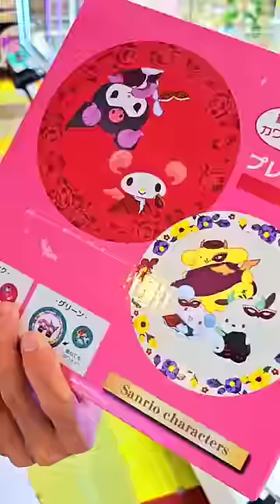Sanrio but it's stuck in a claw machine!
✨ hi im ✨ sugarstar ✨ and i make sanrio, miniverse and roblox gameplay ⌨️🎮 videos and !

✨ABOUT ME✨:
hai my name is sharla! i've been making youtube videos for 10+ years and have many many channels, but so far making cute videos is my favorite! :D my hobbies include spending time with my 2 cats, eating nice food with my boyfriend Coffee Plays Roblox, and playing animal crossing, ooblets, sims, and maplestory!

✨ USE MY STARCODE: OURFIRE IF YOU'RE A TRUE SUPPORTER